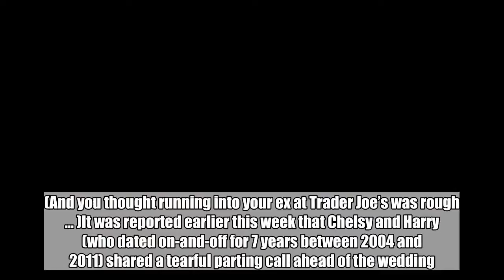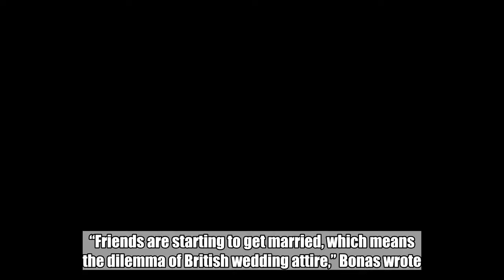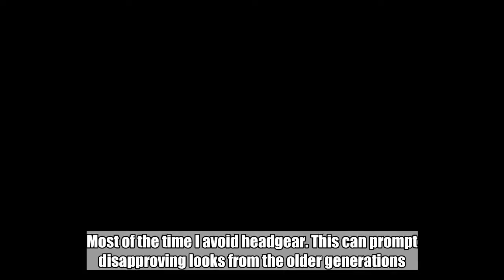Prince Harry's Ex Wrote a Very Public Diary Entry About the Royal Wedding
When Meghan Markle officially filled the role of Mrs.  on Saturday, the shattering of hearts could be heard across the world. But of course, no one felt the disappointment more acutely than ’s exes, two of whom ( and Cressida Bonas) attended his royal wedding ceremony on May 19. (And you thought running into your ex at Trader Joe’s was rough … )It was reported earlier this week that Chelsy and Harry (who dated on-and-off for 7 years between 2004 and 2011) shared a tearful parting call ahead of the wedding.   As for Cressida, who dated the redheaded royal from 2012 to 2014, her farewell to duchessdom was hardly as dramatic. Like the good millennial lady she is, Cressie opened up about her ex’s big day via blog, sharing her “diary” entry with .   Karwai Tang/Getty Images   Not quite the emotional farewell we’d expected, Ms. Bonas chose to focus her post on, well, hats.“Friends are starting to get married, which means the dilemma of British wedding attire,” Bonas wrote. “Hats. Why do I find hats so tricky? Tricky to wear, tricky to look at, and extremely tricky for the poor soul sitting in the pew behind. Most of the time I avoid headgear. This can prompt disapproving looks from the older generations.”  Oh, and then she just casually slipped this in: “Last weekend I attended the royal wedding.” Same, Cressie, same. “The invitation clearly stated that guests must wear hats. Yikes. I opted for a minimal feathered number—and can only hope I got it right.”   For reference (we think she got it right):   WPA Pool/Getty Images   Anyway, it seems Bonas isn’t too broken up about her ex’s recent nuptials. It sounds like the royal life wouldn’t have worked out for her anyway—too many hats!